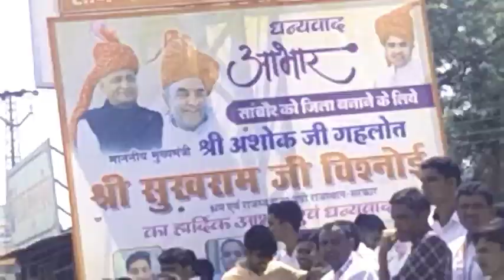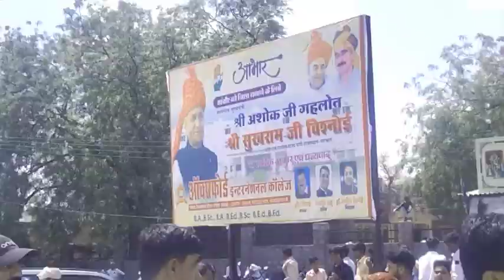सांचौर को जिला बना के लोटे सुखराम बिश्नोई || 70 हजार+ आई थी पब्लिक धन्यवाद देने || भीखजी के डायलॉग🙏💐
My First Vlog My Lifestyle Vlog
Aap sabhi logo se nivedan hai ki mere YouTube channel ko support kare pLz

My Name Pradeep Sahu Vlogs

mere YouTube channel ko support karte hai

myfirstvlog desivlog